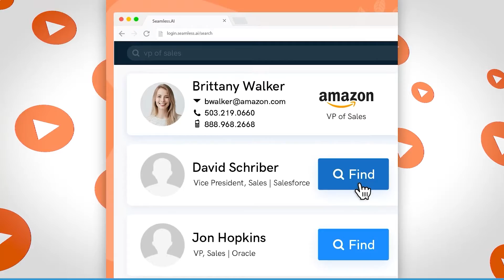Can Salespeople Be Great Sales Managers?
Brandon Bornancin is the #1 best-selling author of 10 books, a serial salesperson who sold over $100M in sales, a 2x Eight-Figure entrepreneur, inventor of Seamless.AI, and motivational speaker who is obsessed with helping you maximize your success.